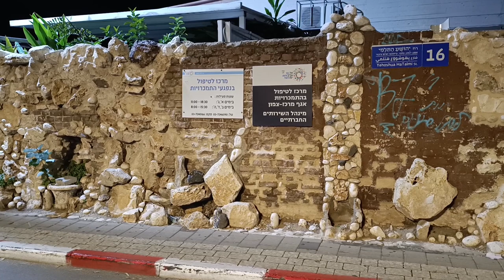תל אביב 16.12.2023 הצעה לנתניהו